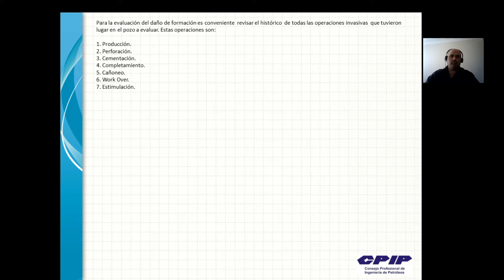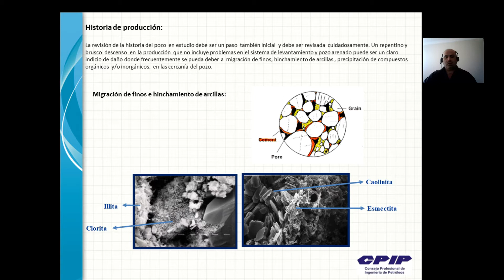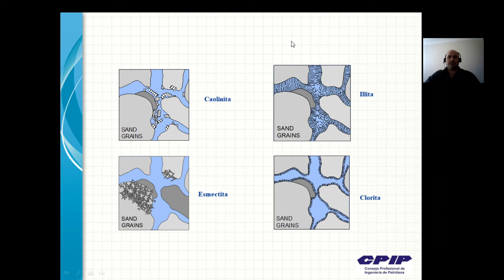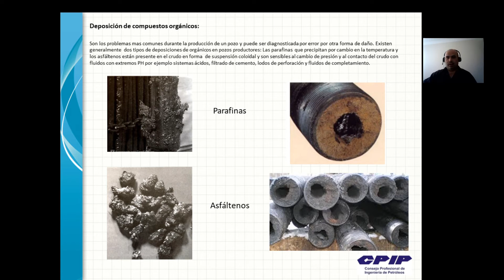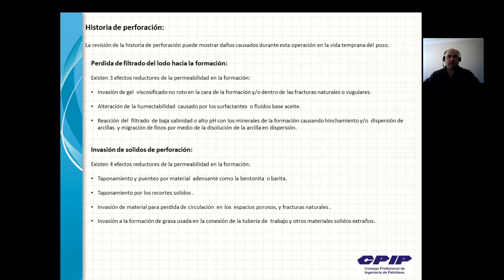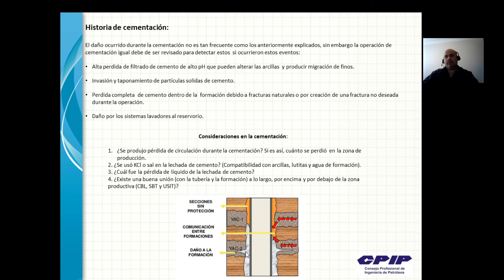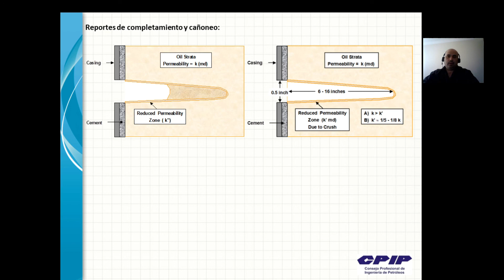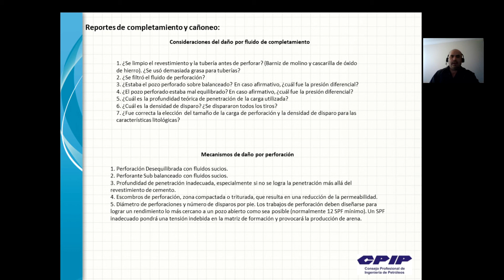Daño de formación en pozos productores de petróleo - módulo 2 - Denssy toyo